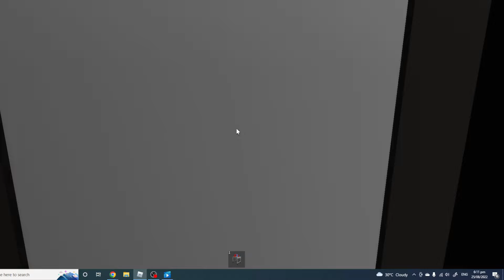Boingy Episode 8 part 1